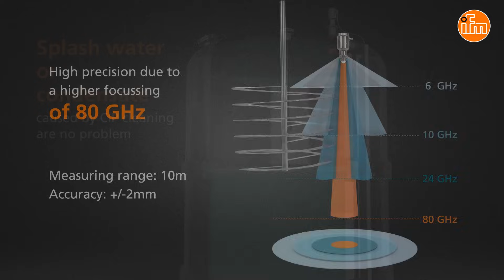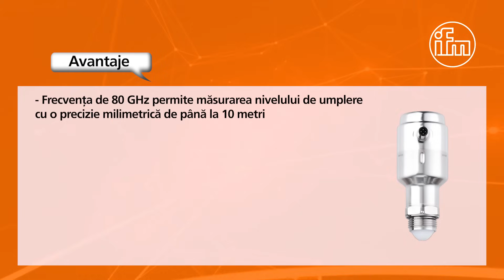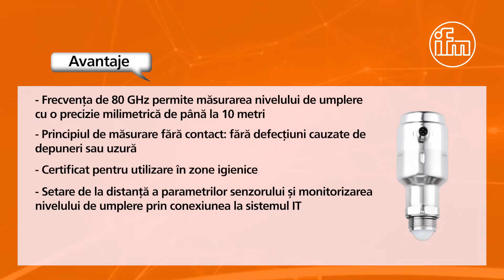LW - New level sensor with radar technology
With the LW2720 level sensor, liquid fill levels in tanks up to 10 meters high can be accurately monitored without dead spots. The non-contact radar measuring principle prevents sensor failures or disturbances caused by sticking of viscous agents or agitator damage